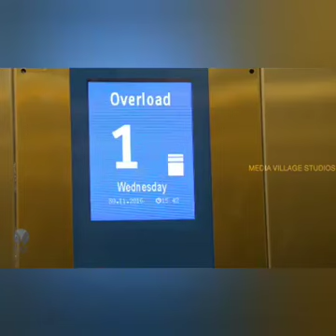Apa pesan yang tersirat dari film ini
Film dengan durasi 2 menit ini hanya membutuhkan waktu 30 menit utk shooting, dan berhasil sebagai film pendek pemenang Oscar.

Film tanpa kata-kata,
namun berhasil menggambarkan kehidupan manusia masa kini,
✓ egois,
✓ miskin etika,
✓ hilangnya sopan santun,
✓ selalu merasa benar,
✓ kurang peduli dengan
    lingkungan sekitarnya,
✓ tak mau mengalah,
✓ tak mau berbagi
    bahkan berkorban untuk
    orang lain.
✓ Hilangnya empati dan simpati.

Mungkin film ini hanya sebuah tontonan
tapi bisa juga kita sebenarnya yg menjadi
tokoh di dalam film pendek ini.

Film yg sarat dengan pesan moral